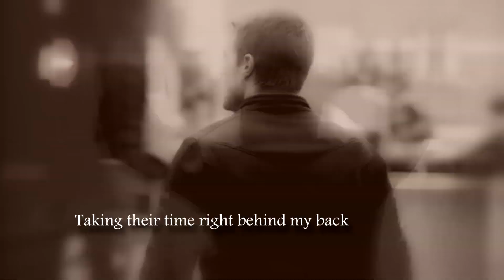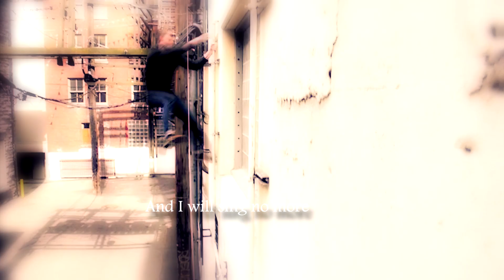Arrow - Oliver Queen - I'm gonna fight them off